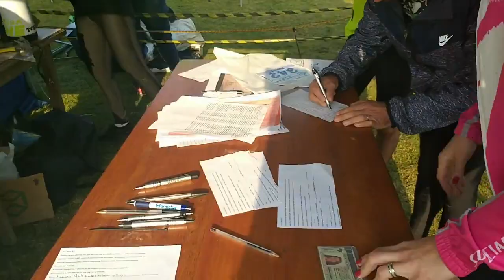2ª ETAPA LITORAL CAMP - TRÊS CACHOEIRAS 15/09/2019 - Litoral Bikes Imbé/RS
Mais um grande pedal do grupo Litoral Bikes Imbé/RS, paisagens muito bonitas em Três Cachoeiras/RS, evento bem organizado e mais uma vez levamos o troféu de maior equipe.